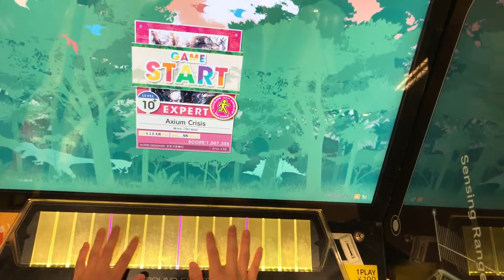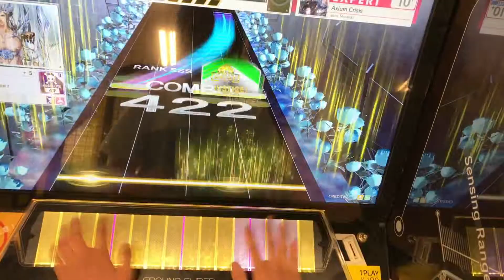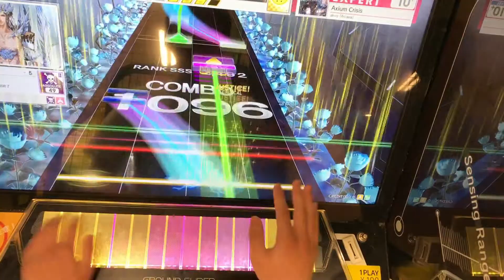【CHUNITHM(チュウニズム)】Axium Crisis expert AJ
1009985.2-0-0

すこ
神曲

リクエスト等ありましたらtwitterもしくはコメント欄に

適当にボツ動画などをあげてます
もしかしたら生声実況とかも・・・

音ゲー動画あげてます